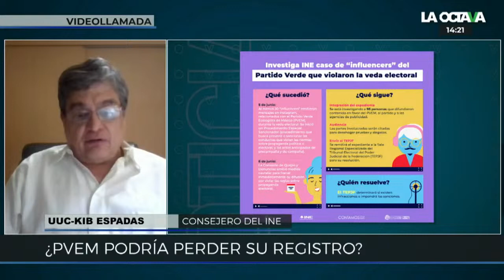El registro del Verde en peligro tras ‘compra’ de influencers en veda electoral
Yo no diría que estamos empezando una serie de actos que fueran orientados al retiro del registro, es un extremo poco probable. Sin duda es un tema muy delicado en relación con violaciones legales, el uso de recursos de manera ilícita y la posibilidad de que las personas involucradas hayan cometido faltas a la ley, comentó Uuc-kib Espadas, consejero del INE.